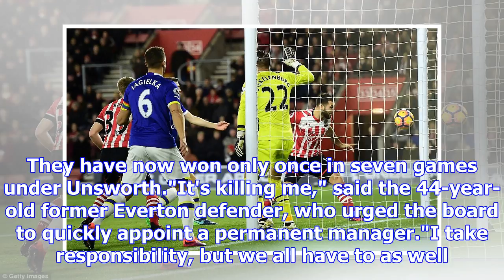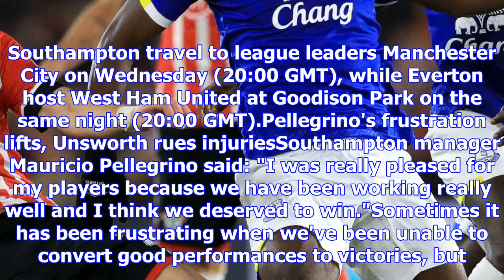Southampton 4-1 everton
Charlie Austin's two goals helped Southampton move up to 10th in the Premier LeagueEverton caretaker...